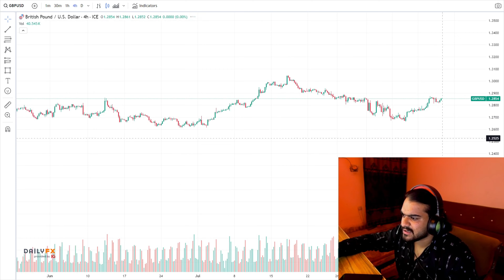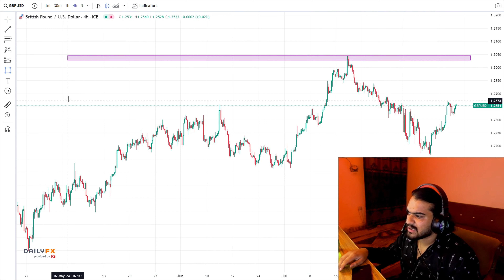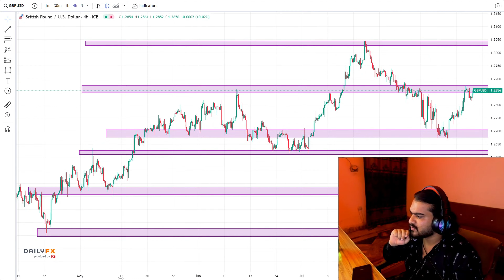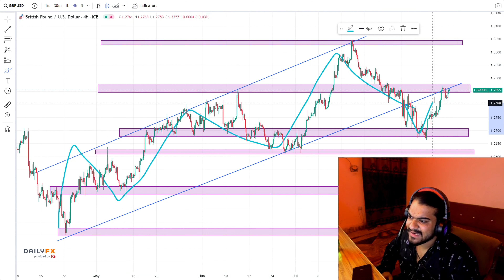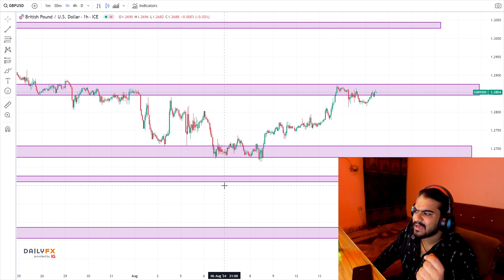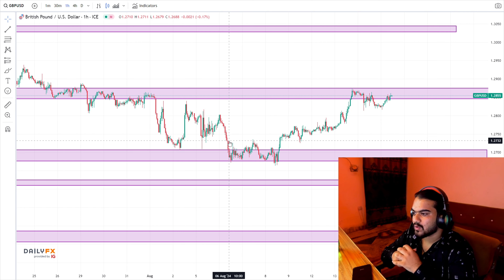Demand Supply || Price Action || Hindi+Urdu || Part 2 || Forex Trading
Demand Supply || Price Action || Hindi+Urdu || Part 2

Daily Live Trading At 1:00 PM to 6:00 PM

For Broker Recommendations: contact whatsapp

FULL A TO Z PRO TRADING COURSE

FOREX FULL ADVANCE TRADING COURSE
1:-What is Forex
2:How to Start Forex
3:Use platform for Forex Trading
4:-How to use Mt4/Mt5
Make Profit in Trafing
Make Money Online Money
forex trading full course
support risiatance trading
Demand Supply Trading
chart patterens trading
marker analysis trading
techinical analysis
fundamental analysis
make money online
earn in $
hindi+Urdu
make money in Forex
make money in Smc
make money in ICT
smc Strategy
Ict Strategy
lonely strategy
market strategy
online earning
online market

support and resistance trading strategy in urdu,support and resistance trading strategy,support and resistance strategy forex,

how to find support and resistance in hindi,price action trading in urdu,

how to trade at support and resistance urdu,forex trading for beginners in urdu,free forex trading course in urdu,

forex trading in urdu,price action strategy,support and resistance,

how to find key levels in forex,market structure in urdu,price action master course ebook

forex trading
forex deutschforex trading for beginnersforex trading strategie deutschforex trading fr anfngerforex trading lernenforex trading brokerforex trading erklrtforex trading deutsch anfngerforex trading botforex trading steuern deutschlandforex trading strategieforex trading tutorialforex trading platformsforex trading halal or haramforex trading selbstexperiment

All Type of Services Available
singnals
Guidance
Persanol sessions
1 to 1 Session
Forex Analysis

Daily coming Live on YouTube At Newyork Session